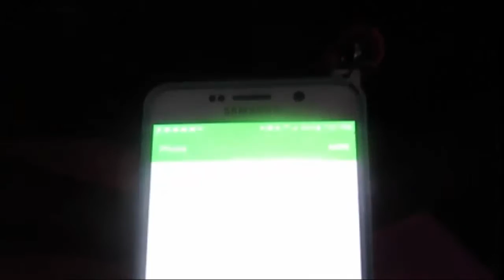WHY ARE PEOPLE SO RUDE!!!|Vlog 24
Hey you guys...My name is Tiffany. I hope you all enjoy!!! Watch me in HD

I will be taking you with me for a daily look at my life!!!

Link with me:

Snap- simplyme_tiff